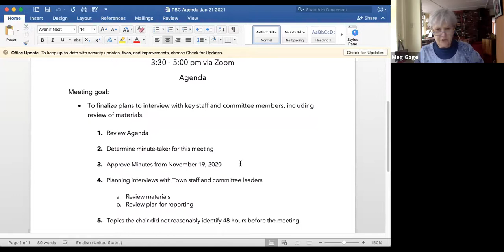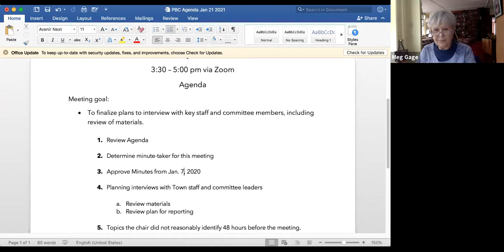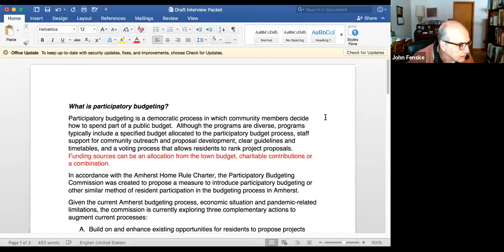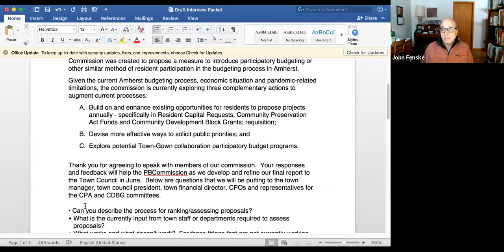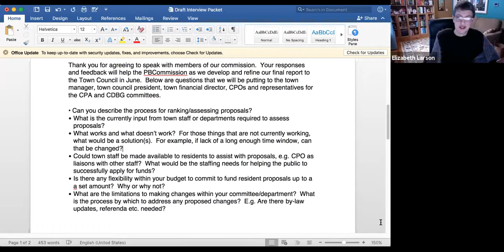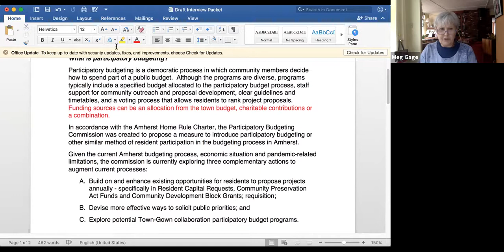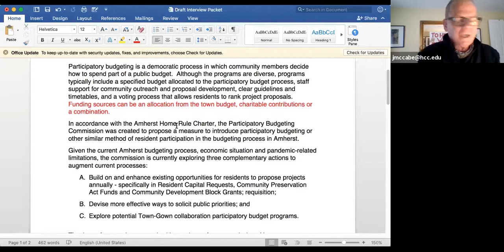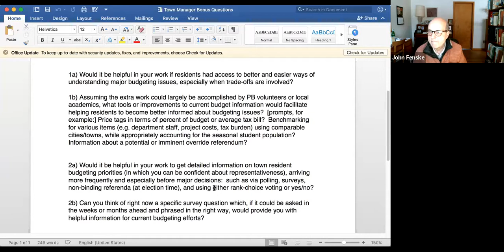Participatory Budgeting Commission Thursday, January 21, 2021